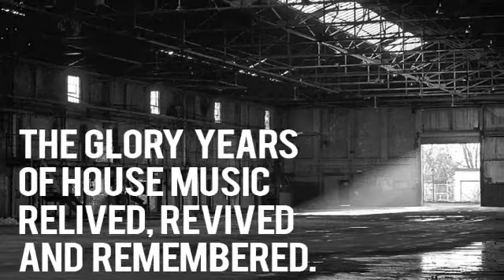Cherry Flavour - Got to be free